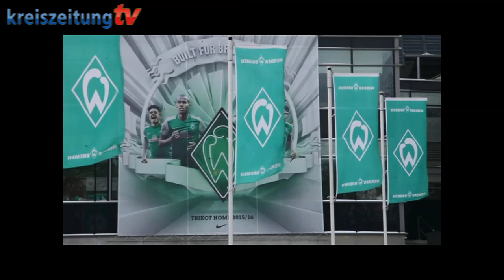Werder startet mit Vorbereitung auf die Rückrunde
Der Fußball-Bundesligist hat die Vorbereitung auf die Rückrunde am Montag bei eisigen Temperaturen und ohne Neuzugänge begonnen.